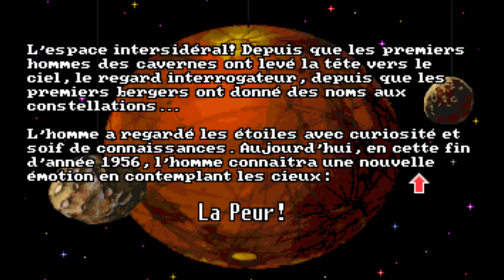Leather Goddesses of Phobos 2 - Intro/Opening FR (Roland MT-32) PC MS-DOS Game, 1992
Intro cinematic from game Leather Goddesses of Phobos 2 - Gas Pump Girls Meet the Pulsating Inconvenience from Planet X.
DOS. 1992. VGA graphics
Published by Activision
Developped by Infocom
Game played and recorded under Dosbox.
Voices recorded from the emulated Dosbox soundblaster.
Music recorded from a genuine  Roland MT-32 (rev.0) device.

Introduction et premières minutes du jeu Leather Goddesses of Phobos 2 -Gas Pump Girls Meet the Pulsating Inconvenience from Planet X
DOS. 1992. VGA.
Edité par  Activision
Développé par Infocom
Jeu enregistré dans  Dosbox.
Voix enregistrée depuis la carte soundblaster émulée par Dosbox.
Musiques enregistrées directement depuis un module  Roland MT-32 (rev.0).